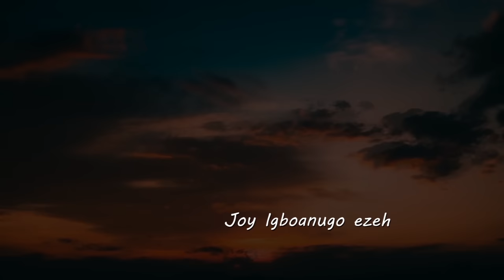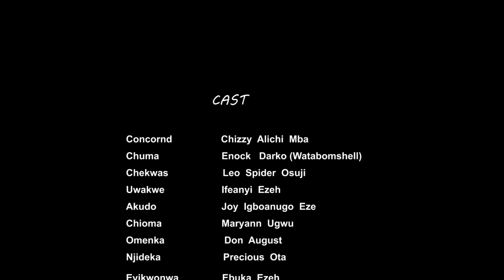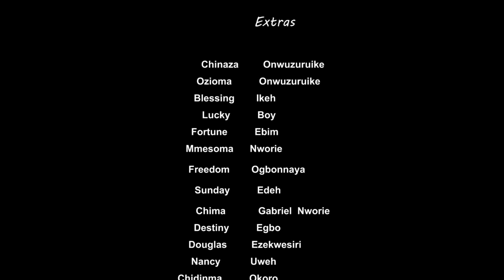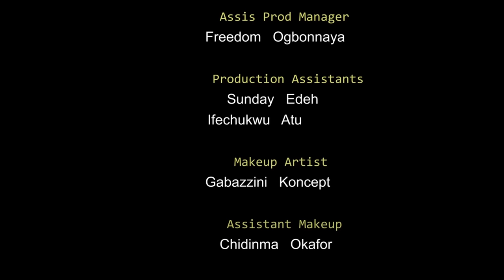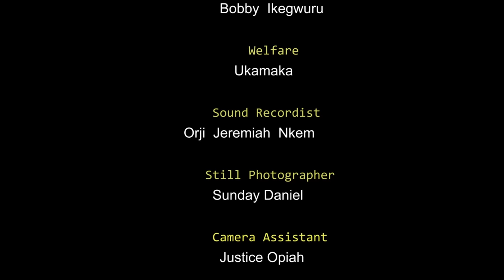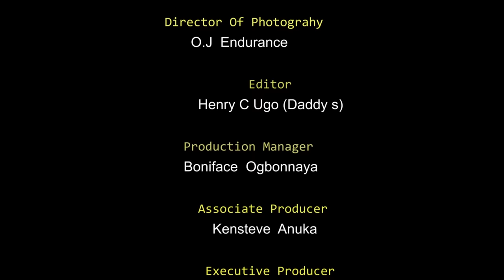S'IL VOUS PLAIT, SOYEZ MA FEMME - UNE HISTOIRE VRAIE - FILM NIGÉRIEN EN FRANÇAIS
Vous apprécierez de regarder cet intéressant film nigérian en français | Film Nollywood en français | Film africain en français